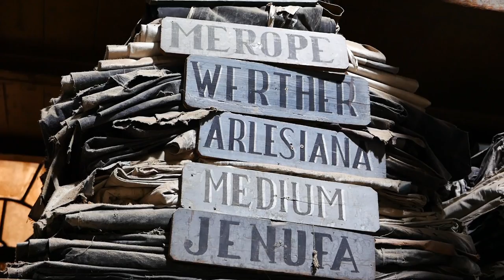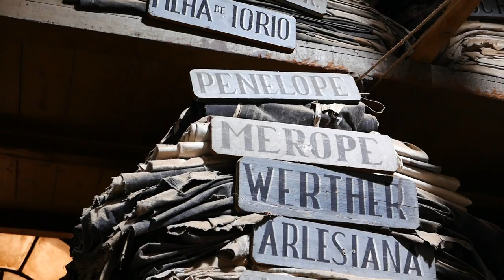The Teatro Nacional São Carlos: Lisbon’s Opera House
If yo close your eyes and imagine one of the most beautiful houses, something you could only dream of! Well stop dreaming, go and visit the Teatro Nacional São Carlos: Lisbon’s Opera House - I can't imagine there is a more beautiful opera anywhere else.